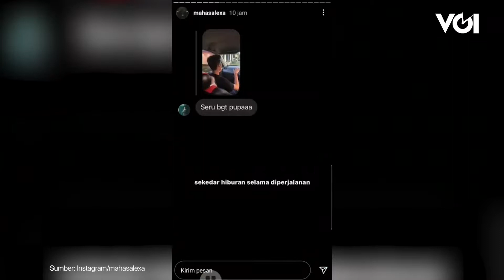Akibat Keasyikan Joget Tiktok, Mobil Masuk Empang Warga hingga Viral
Sesaat setelah itu, mobil mereka pun masuk ke empang warga dalam keadaan miring di pinggir empang.